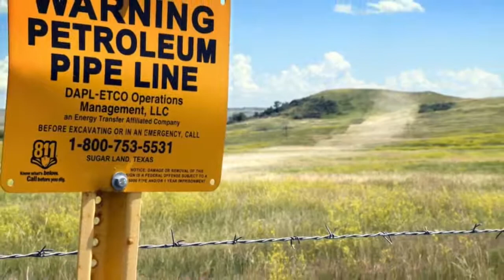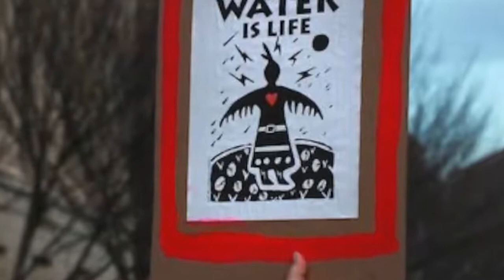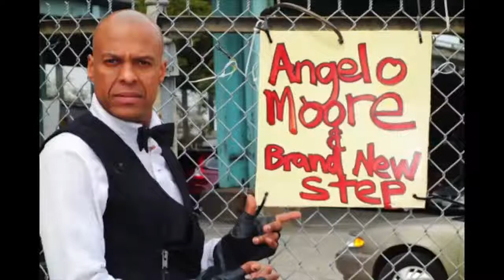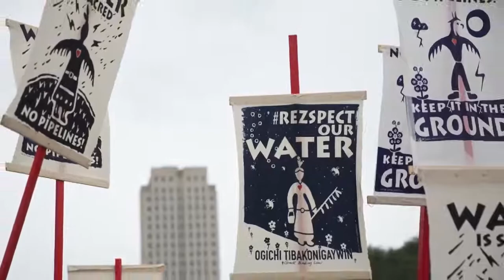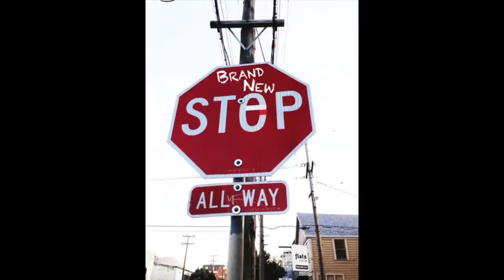Rebellion - Angelo Moore and The Brand New Step featuring Del the Funky Homosapien